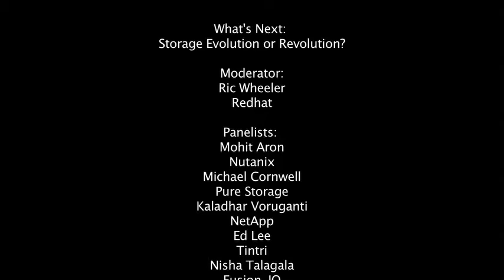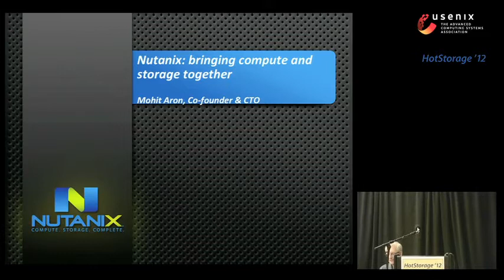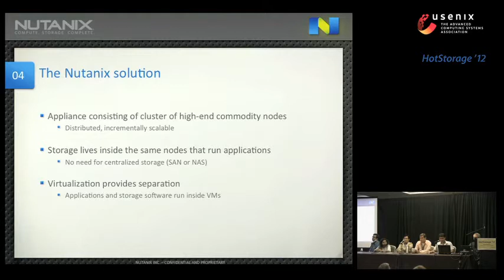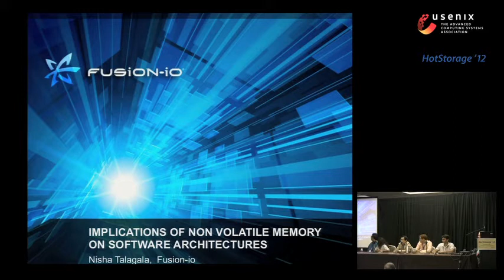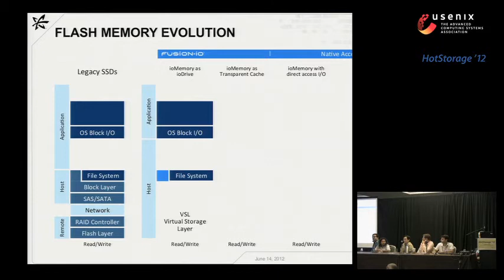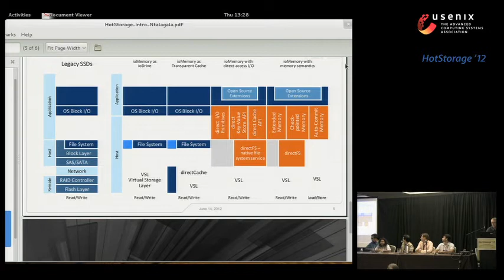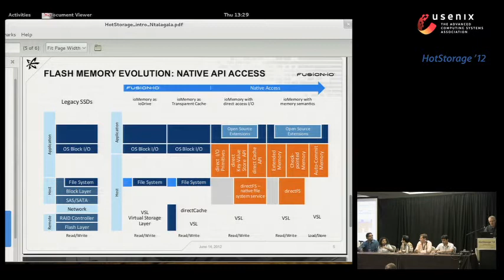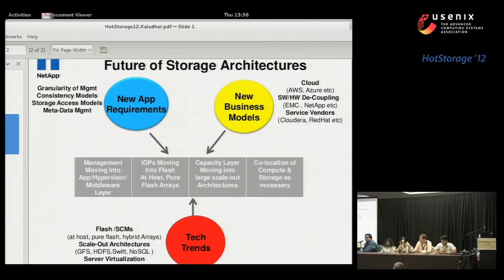Panel: What's Next: Storage Evolution or Revolution?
Panelists: Mohit Aron, Nutanix; Michael Cornwell, Pure Storage; Kaladhar Voruganti, NetApp; Ed Lee, Tintri; Nisha Talagala, Fusion-IO